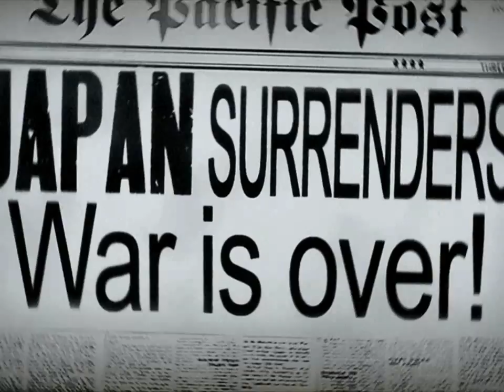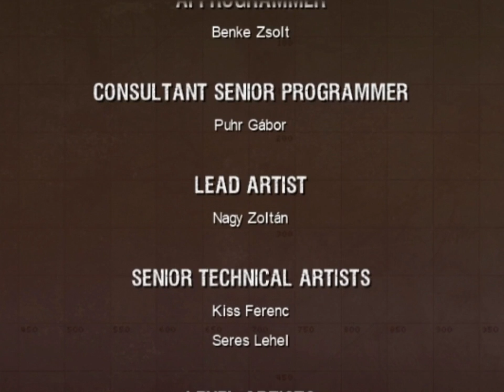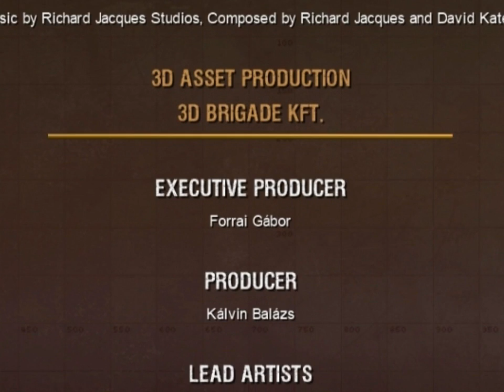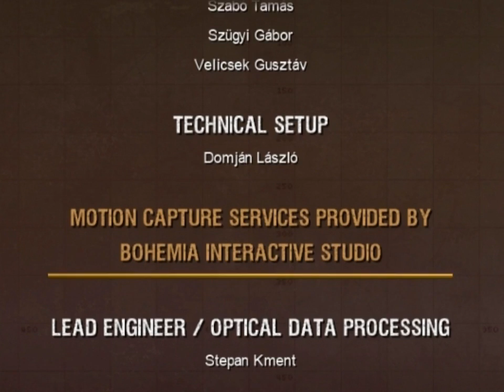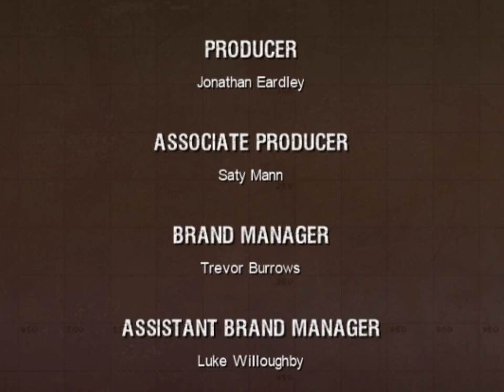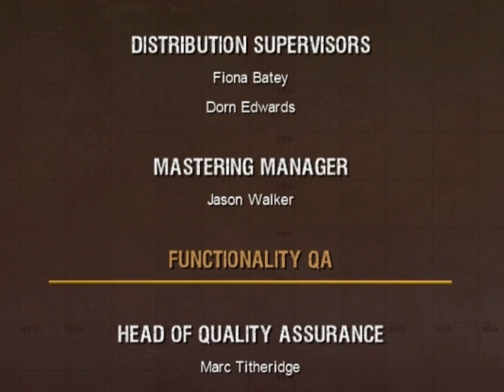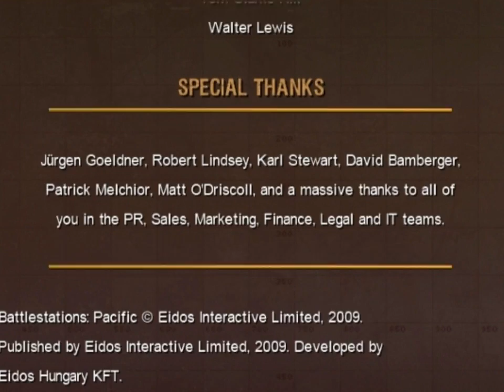Battlestations Pacific US campaign. Mission 14. Battle of Okinawa